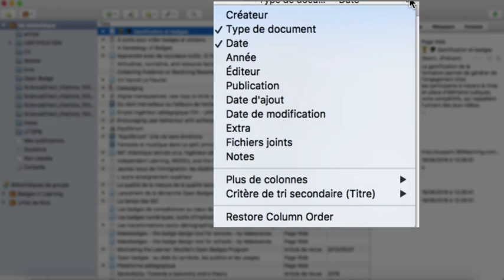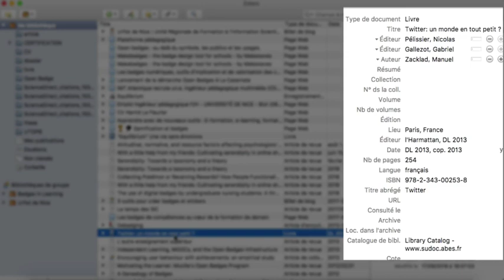ZOTERO 5.0 Tutoriel n°3: Introduction à l'interface de Zotero 5.0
Introduction à l'interface de Zotero 5.0